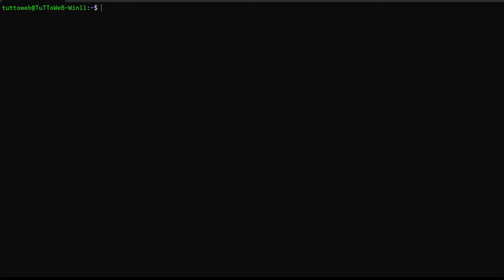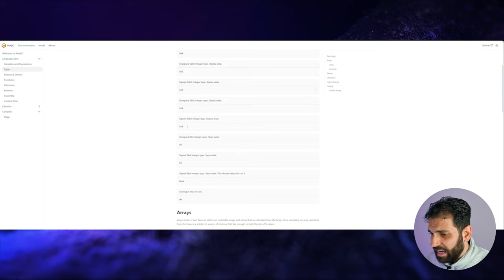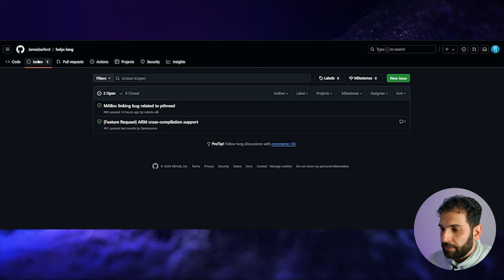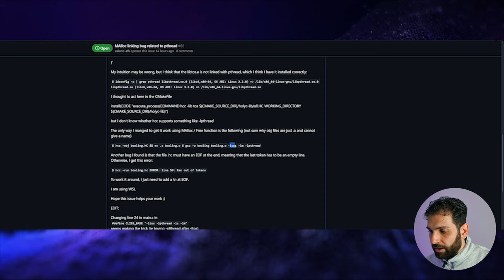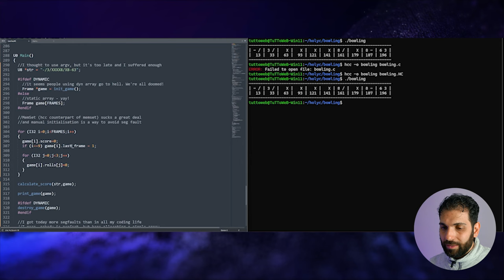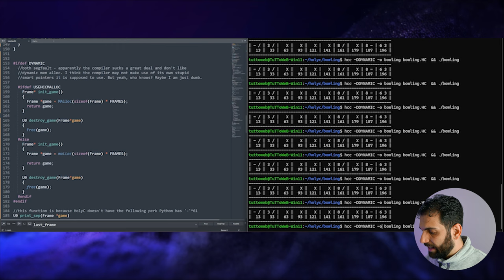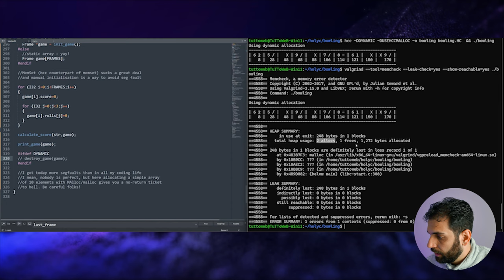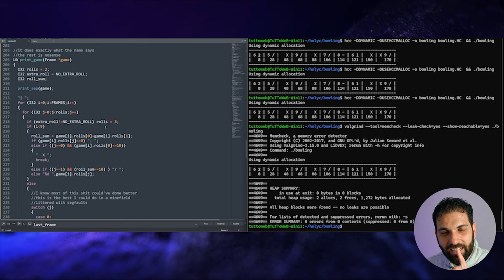😇 HolyC: Programmazione o Redenzione? AFK CODE ACADEMY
È arrivato il momento della redenzione! In questo video, vi porterò alla scoperta di HolyC, il linguaggio di programmazione mistico creato da Terry Davis per il suo sistema operativo TempleOS. Scoprirete i dettagli dietro questo linguaggio ispirato a C, con il quale Terry ha realizzato il sistema operativo TempleOS e il compilatore di HolyC.

Dopo l’introduzione di un nuovo compilatore per HolyC creato da zero, vi mostrerò i pro e i contro di questo tool, compresi i bug più strani e le caratteristiche (o mancanze!) che rendono unico HolyC. Come esperimento, ho deciso di implementare un programma in HolyC per calcolare i punteggi del bowling – e vi garantisco che non è stata una passeggiata!

Preparatevi a una full immersion nel codice e a qualche risata lungo il cammino.

VIDEO CA-24-019